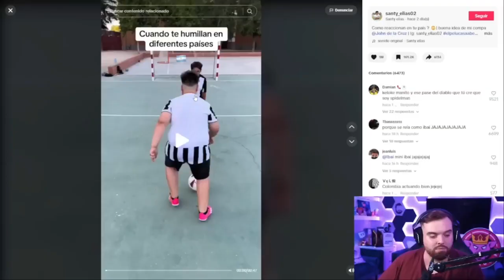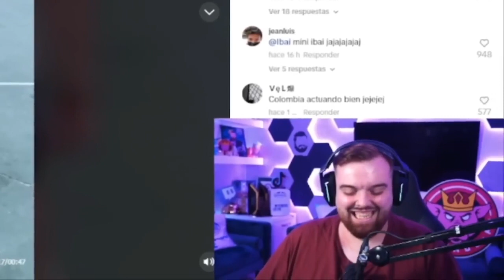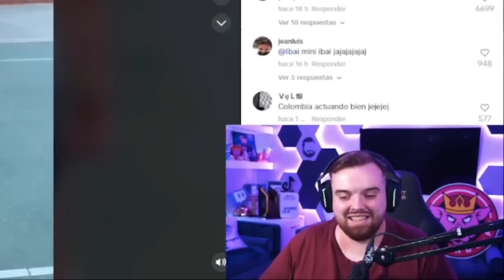😱IBAI HABLA DE MINIIBAI Y REVELA ¡CAMBIÓ SU VIDA! Y REACCIONA A VIDEOS DE EL 😂 no te lo pierdas!!!